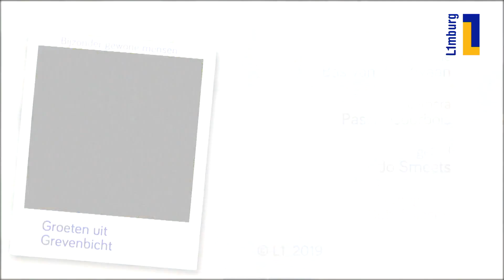Óngerwaeg over hippie Hesper in Grevenbicht - 3 jun 2019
Hesper uit Grevenbicht heeft niet alleen 'n hele aparte naam, ze heeft ook een geheel eigen kijk op het leven.

Ze staat voor de klas, maar in haar vrije tijd geniet ze op haar boerderijtje met tuin en beestjes.

Vooral honden hebben haar voorkeur en dat met name verwaarloosde of zieke viervoeters.

Hippie Hesper heeft hier haar plekje gevonden!